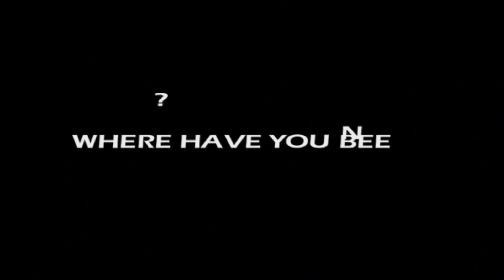Experiencing The Balkans with XShot - Review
In the Spring of 2014 I had the pleasure of traveling through Serbia and Bosnia & Herzegovina for Davidsbeenhere.com. We filmed beautiful scenery, cities, monuments, and met some amazing people along the way. In addition to my regular production, I wanted to showcase some highlights from my trip using my new XShot. It's the perfect companion for whoever wants to capture their travel memories without awkward self-shots or asking others to take pictures of you. I hope you enjoy the video!

SEND ME STUFF:
USA